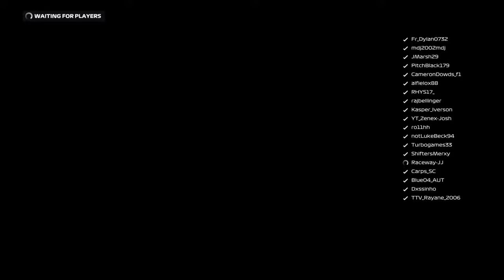NHRL Canada Dxssinho On-Board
I love playing games. A use passion of mine and I hope you enjoy the videos I will be putting out. The quality will definitely improve once I’ve got the hang of all of this. Thank you.